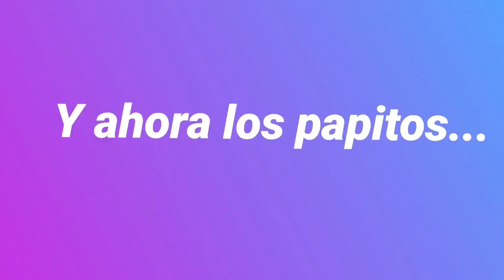MontemorelPlayTime - Trabalenguas en Familia (ft. Familia González García)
¡Un saludo para la familia González García, quienes participaron en la convocatoria al MontemorelPlayTime! Se animaron a hacer un trabalenguas en familia, ¡un reto nada fácil... pero muy muy muy divertido!
¿Quieres ver más de MontemorelPlaytime?